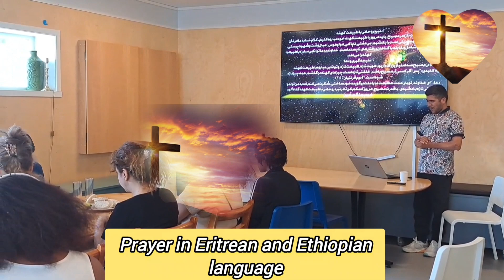دعا کردن را فراموش نکنید 🙌 don't forget praying 🙌jesuscristo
دعا کردن در کلیسا می‌تواند فواید زیادی داشته باشد. به طور کلی، دعا کردن به عنوان یک ارتباط معنوی با خدا شناخته می‌شود که می‌تواند باعث آرامش روحی و روانی شود.

در کلیسا ، جمع شدن با دیگران برای دعا می‌تواند احساس همبستگی و حمایت اجتماعی را تقویت کند. همچنین، محیط معنوی کلیسا  می‌تواند تمرکز و توجه شما را بر دعا افزایش دهد. دعا کردن می‌تواند به کاهش استرس، افزایش امید و تقویت ایمان کمک کند.
Praying in church can have many benefits.  In general, praying is known as a spiritual communication with God that can bring peace of mind and soul.

 In church, gathering with others to pray can foster a sense of solidarity and social support.  Also, the spiritual environment of the church can increase your focus and attention on prayer.  Praying can help reduce stress, increase hope, and strengthen faith.